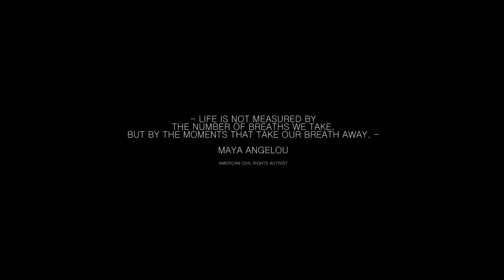Wild Camping in Switzerland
I am bikepacking through Switzerland and crossing the Klausen Pass where I wild camp in the beautiful mountains.

3. Share my videos with your friends its free and helps me out alot :)

FILMMAKING EQUIPMENT:

WHATS IN MY BACKPACK:

Artist: Sappheiros
Title: Aurora